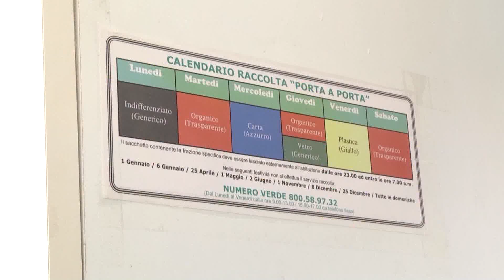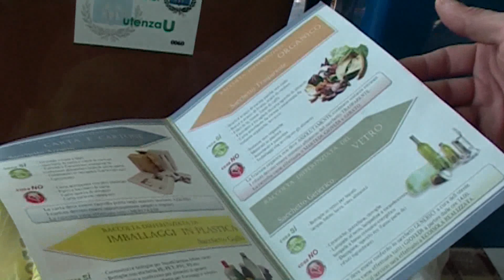Rifiuti sul Tirreno, a Catanzaro riunione poco risolutiva